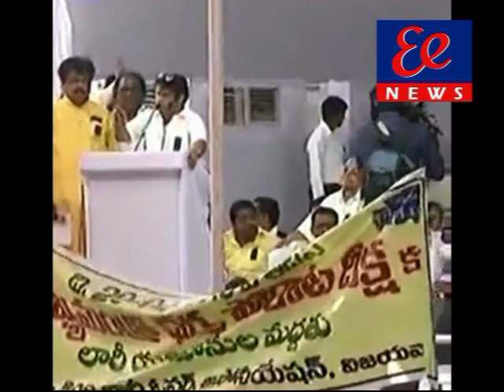బాలకృష్ణ భారత ప్రదాని పై ఎల విరుచుకు పడాడు అంటే